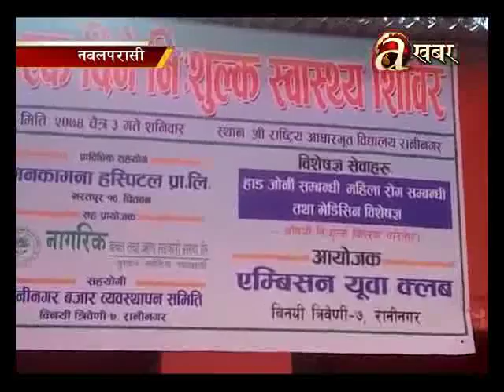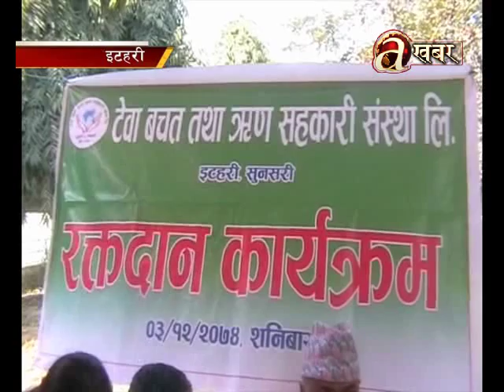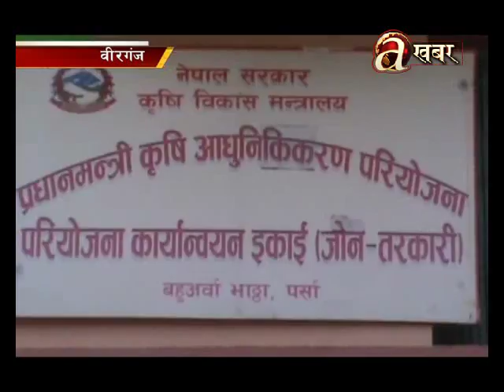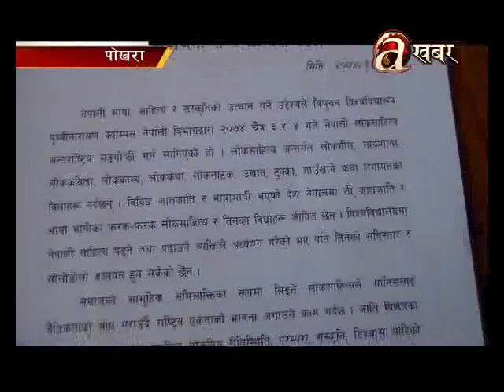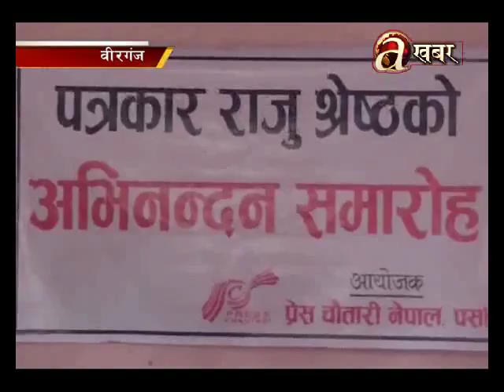Avenues @ Desh Ma Aaja - 18.03.'18